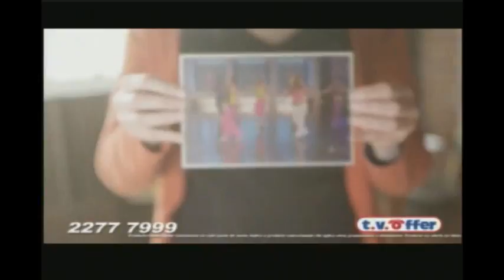TN23 El Rostro de la Noticia : Programa del 23 de febrero 2016